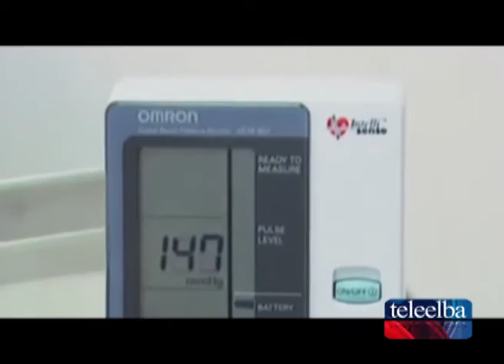L'altra faccia dell'iper tensione, un convegno all'Elba